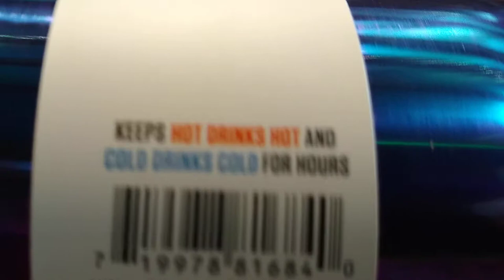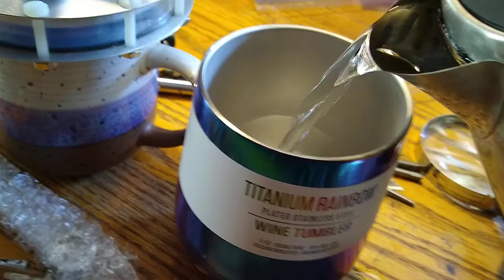Running Stirling engine on Dewar (vacuum flask) Start time: 8:50 AM (July 19th 2020)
The bottom plate of the engine, became too hot to touch,  while the top plate remained cool.

(Too much of the bottom hot plate is exposed to the air, additional optimization is possible. Insulation of the plate is needed to prevent heat from escaping to the air by convection, around, instead of into the engine.)